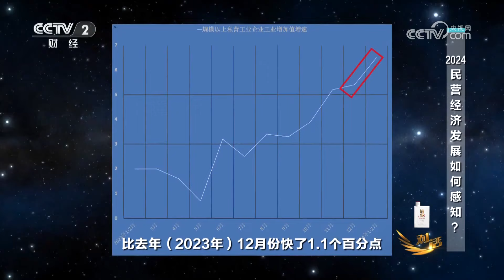发展民营经济最重要的是什么？民营企业遇到哪些挑战？如何破解出海难困局？「对话」20240406 | 财经风云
本期节目主要内容：
在刚刚结束的全国两会上，民营经济成为了一个热词，政府工作报告当中也提出全面落实促进民营经济发展壮大的意见和配套措施，鼓励民营经济发展壮大，着力解决民营企业家关注的一些突出问题。本期《对话》将走进民营经济的重要发祥地浙江温州，和嘉宾共话新时代下民营经济发展的新机遇。